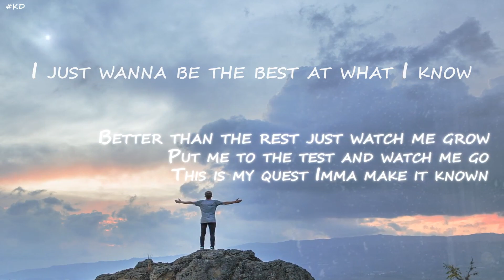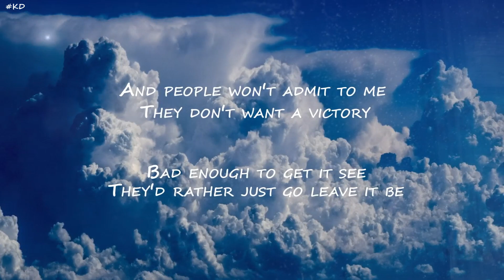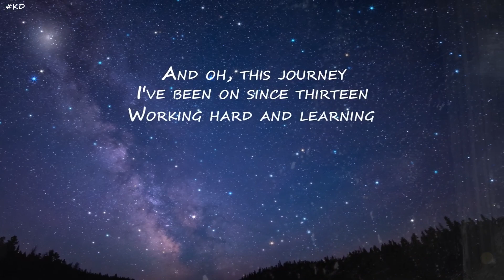NEFFEX - Destiny [Lyrics]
Original and educational video for non-native speakers, ©  . A little surprise!

yea
this legacy
you gun see what's left of me
you gun see success in me
u ain't seen the rest of me

this is my quest Ima make it known

yo I ain't gunna lie life's tough
try to get by lifes rough
try to do right it's not enough
even though you try still mess up

but I'm still gunna fight for what I love
still gunna die for what I love
still gunna try I won't give up
still gunna fight until I've won

Cuz I got something left

and oh
this journey
yea
it's burning

no im not ok
I just want to be something

so u leave me alone